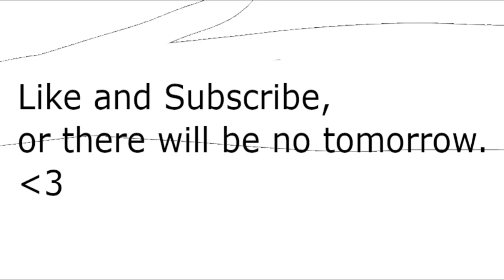MANIA | King of Geese | Electronic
First upload didn't do too well; I assume that is because I didn't use any tricks to arouse the youtube algorithm and bring attention to my video. Perhaps it was the fact I uploaded the video too soon; off schedule.